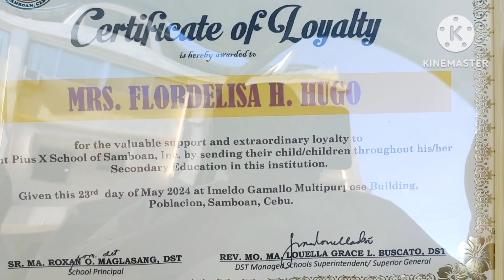GRADUATION DAY OF MY DAUGHTER (GRADE 12 SENIOR HIGH) PART 1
Hello guys, for this video ay nag attend ako ng graduation day ng aking daughter na senior high. Please keep on watching my video,, thank you 💖.